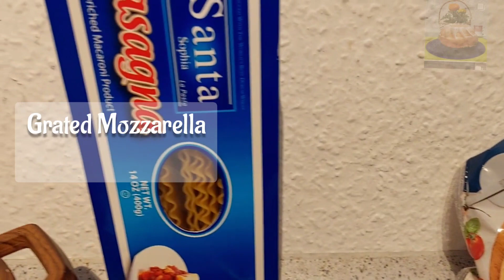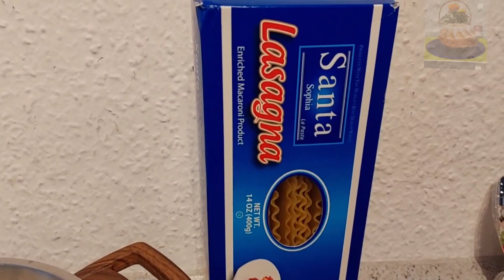Lasagna Recipe / How to Make Lasagne / Recipes / Easy Recipes /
Merhaba, Hoş  geldiniz kanalıma bu gün sizlere Lazanya nasil hazirlanir Göstereceğim. Kanalimda daha önce paylaştim. link aşağiya birakacağim.iyi seyirler. ❤️

Lazanya Tarif

Hallo, willkommen auf meinem Kanal, heute zeige ich dir, wie man Lasagne zubereitet. Ich habe es schon einmal auf meinem Kanal geteilt. Ich lasse den Link unten. Viel Spaß. ❤️

Lasagna Recipe

ground beef
4 onions
One tablespoon of tomato paste
Spice
Red pepper
black pepper
and salt
400ml boiled hot Water

Béchamel Sauce
One tablespoon of Butter
two spoons of flour
400ml Cold milk
Spice
black pepper
and Salt

Grated Mozzarella 200GR

BEŞAMEL SOSU
Bir yemek kaşiği Tereyaği
iki kaşiği Un
400ml Soğuk süt
Baharat
karabiber
ve Tuz

LASAGNE RECIPES
LASAGNE
LAZANYA NASIL YAPILIR
NASIL HAZIRLANIR
KOLAY TARIFLER
YEMEK TARIFLERI
MAKARNA TARIFLER
MAKARNA
LAZANYA REZEPTE
WIE MACHT MAN
ESSEN
KOCHEN
BAKKEN
KEŞVET
KEŞFETTE DÜŞSÜN
BENI ÖNE ÇIKART.
GÜLSIN'S FOOD PALACE
VIDEOLU TARIFLER